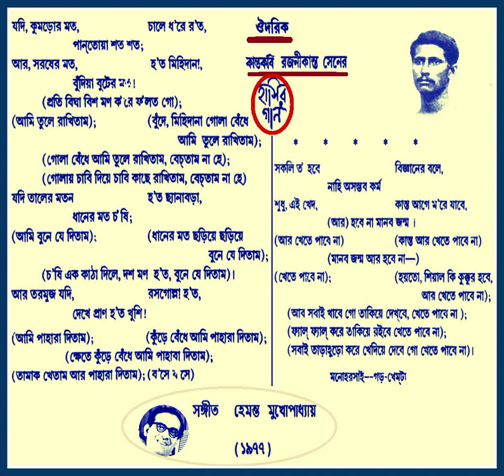HASIR GAAN - RAJANIKANTA SEN - JODI KUMRHOR MATO - MUSIC - HEMANTA MUKHERJEE - 1977